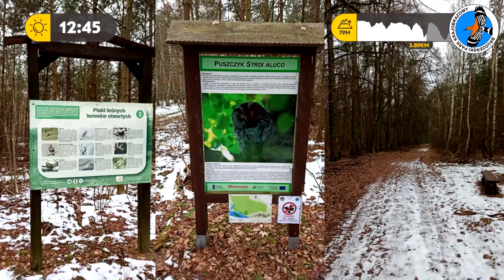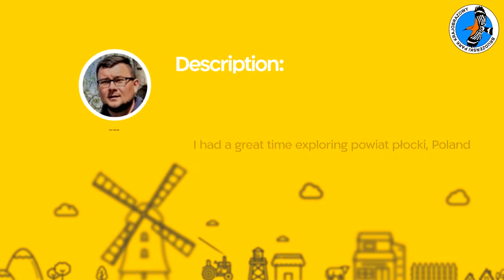Nordic walking zimą las Brwileński 25 01 2021